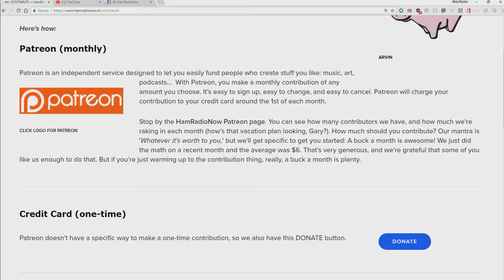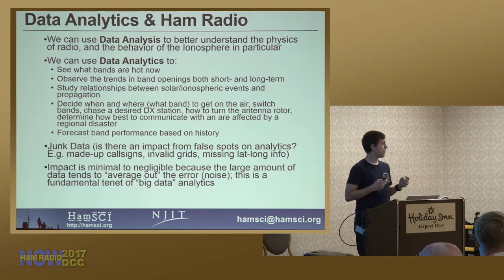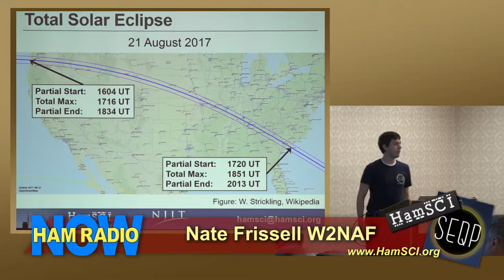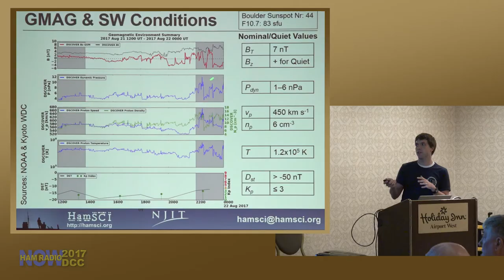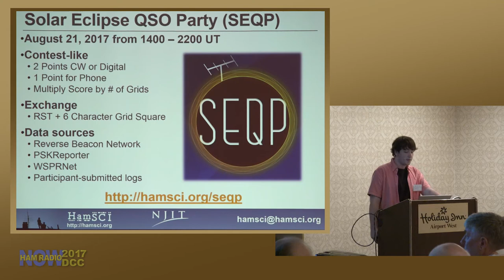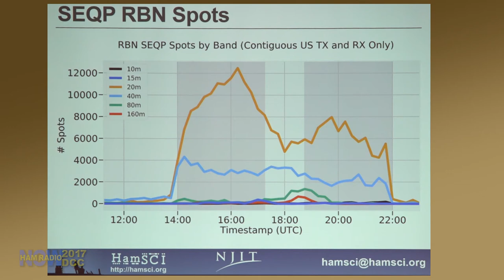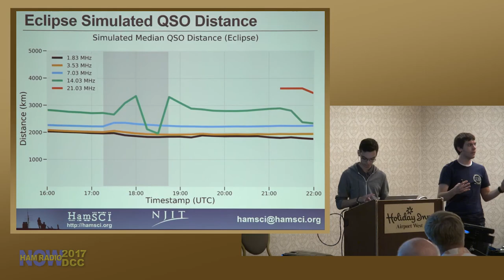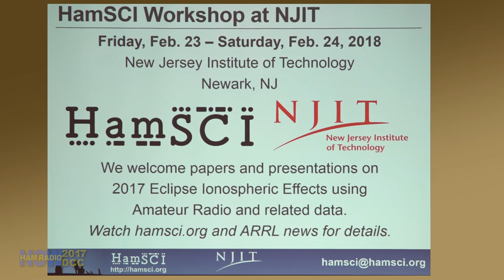HRN 368: HamSCI / Eclipse - 2017 DCC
Skip the intro - FF to 5:14 (but think about clicking the Pig).

You probably heard about the Eclipse QSO Party that generated lots of activity during the Great American Eclipse of 2017. It also generated lots of science, currently being digested by the team at HamSCI. They presented preliminary results and talked methodology in this team-talk at the 2017 DCC, led by Nate Frissell W2NAF. (And they're all so young!).